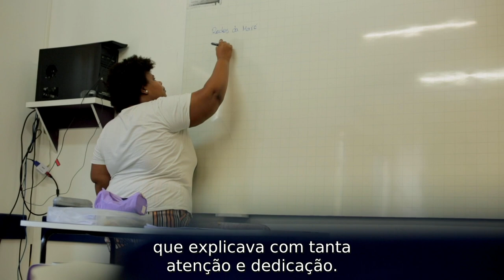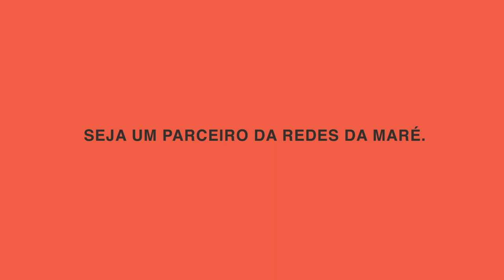Seja um apoiador da Redes da Maré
Seja um doador da Redes da Maré e apoie a luta pela garantia de direitos para os moradores das 16 favelas da Maré. Há mais de duas décadas atuamos neste território com a ações, projetos, produção de dados e articulação política para permitir que crianças, jovens e adultos possam sonhar e construir um futuro melhor, com mais qualidade de vida para todas e todos. Porque a Maré é cidade! Douglas, Karoll, Erika, Zeneida e sua filha, Giovana, são só algumas das milhares de histórias que a Redes proporciona, e que precisa do seu apoio para continuar impactando a vida das pessoas. Seja um apoiador da Redes, seja um parceiro da Redes, seja redes! Acesse o site e doe!

Créditos:
Fotografia: Douglas Lopes
Edição: Lana Lo Bianco
Roteiro: Geisa Lino e Lana Lo Bianco